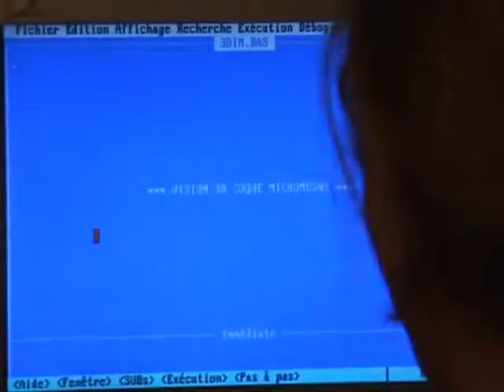Sans Boussole ! Emmanuel & Maximilien BERQUE avec Micromégas 3 - Prix Alain Bombard Dijon 2003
"Sans boussole !" Traversée de l'Atlantique par Emmanuel & Maximilien BERQUE  avec Micromégas 3 en 2003. Prix Alain Bombard, Dijon. Mis en ligne avec l'aimable autorisation d'Emmanuel BERQUE. sansboussole.com
La traversée scientifique de l'Atlantique par les frères Emmanuel & Maximilien BERQUE sur Micromégas 3 en 2003, pirogue à balancier de 6m50 et de 300 Kg, sans boussole, sans montre, sans carte ni document nautique, ni guide des étoiles, sans radio-éméteur ni transistor, sans même un réchaud ... Les deux frères, champions d'astro-navigation, ont atteint très précisément une minuscule île déterminée AVANT LE DEPART, en observation du ciel à l'OEIL NU !
* L'Atlantique sans radio ni balise, sans moteur ni canot de sauvetage, mais aussi sans sponsor ni assistance… Rebelles et inséparables, les jumeaux Berque sont des pionniers du surf sur la côte landaise. Mais très vite l'application, à la lettre, de la devise Sea-Sex-and-Surf les précipite dans la marginalité et l'indigence. Doivent-ils rentrer dans le rang ? Mettre à profit leurs compétences : œnologie, plongée sous-marine, dessin, mathématiques, photographie ? Doivent-ils se séparer? Jamais. Pour exister ensemble, ils décident de traverser l'Atlantique, à leur manière… extrême. À une époque où les satellites ont banalisé l'art de naviguer, ils vont parcourir 11000 km, des Landes à la Floride, sur un navire en bois vernis de quatre mètres, équipé du minimum vital, sans électronique, sans radio, sans balise de détresse, sans canot de sauvetage, sans moteur, sans assistance ni sponsor. C'est le plus petit dériveur à avoir traversé l'Atlantique. C'est surtout l'une des aventures les plus stupéfiantes de la voile contemporaine. À ceux qui s'étonnent de leur endurance physique et morale, Emmanuel et Maximilien répondent qu'ils ne se sont pas quittés une journée depuis trente ans. Et que leurs exploits sont indissociables de leur gémellité.